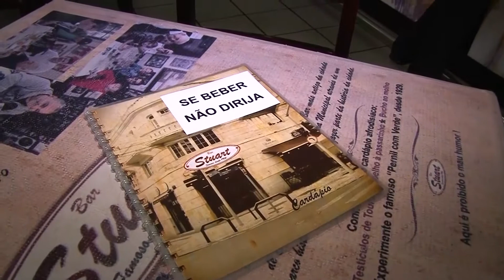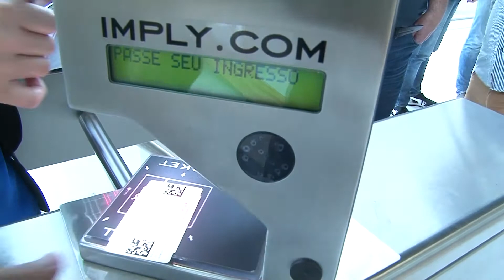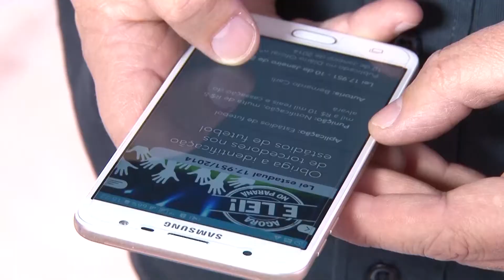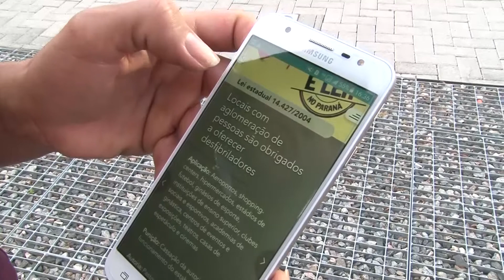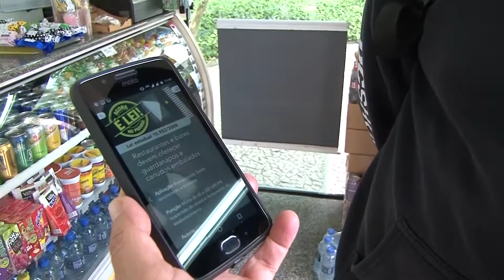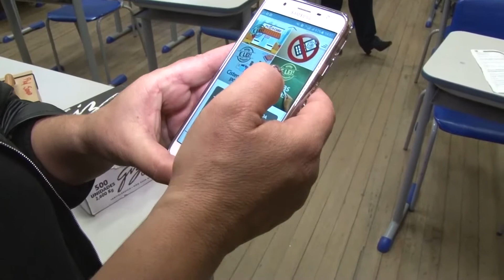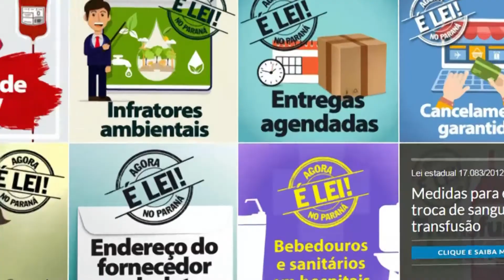13 - Programa Agora é Lei no Paraná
13 - Programa Agora é Lei no Paraná